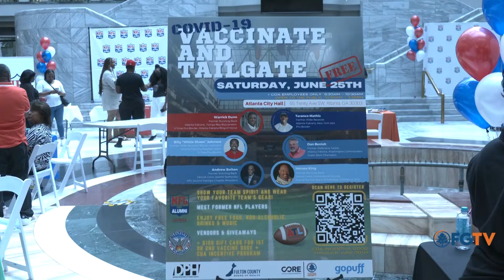Happening in Fulton: Vaccinate and Tailgate